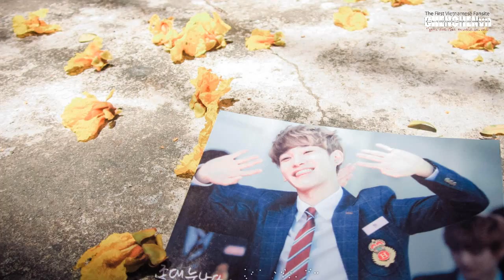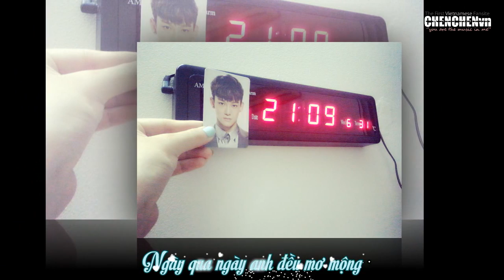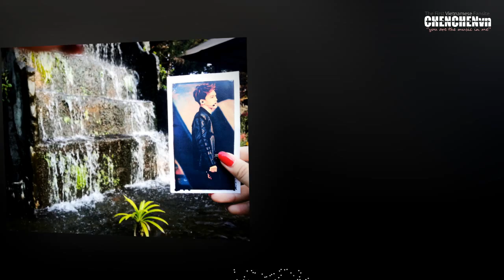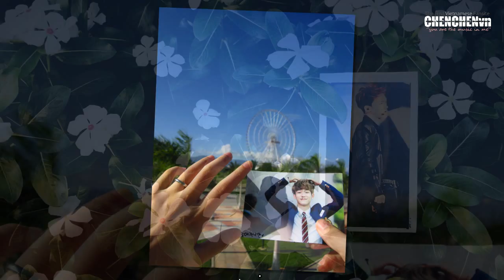[ChenChenVN][Vietsub] Best Luck (It's Ok, It's Love OST) - Chen (EXO)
Enjoy and thank you for your watching!